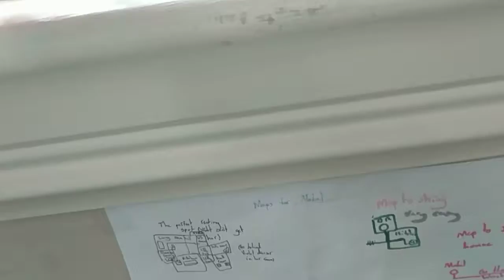Da cat video VOL 4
Hahahaha! I'll make part 5 soon!!